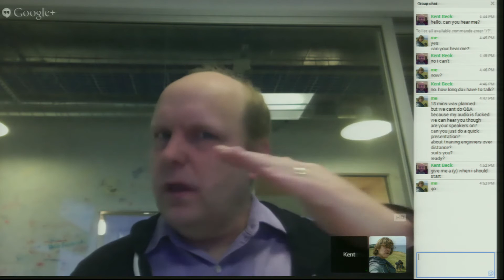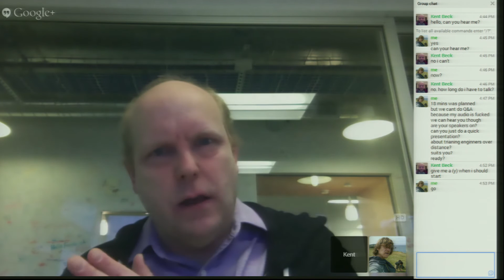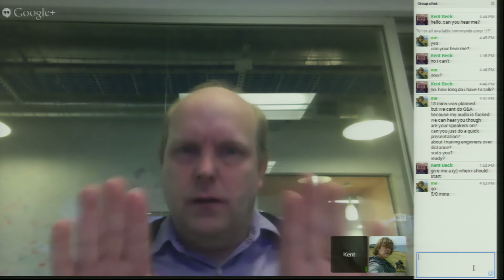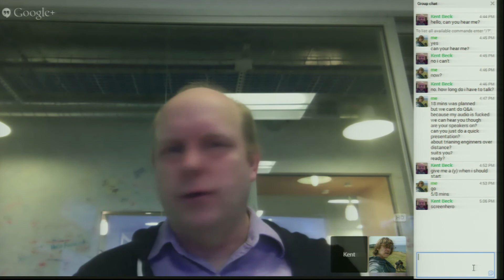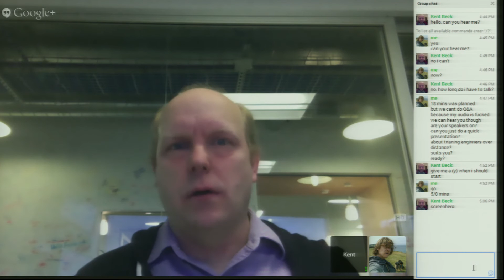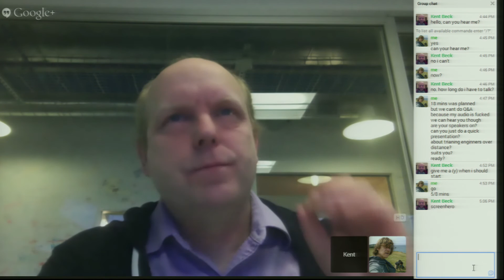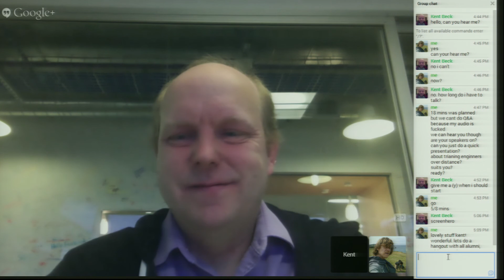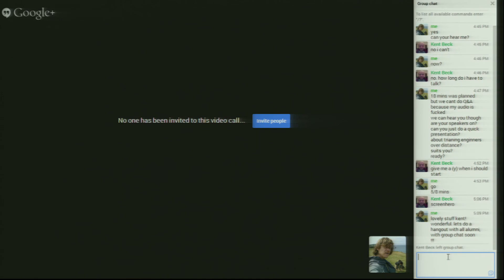MonkiGras 2014: Kent Beck on Mentoring Engineers Over Distance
Video of a talk by Hangout at Monki Gras. Kent Beck explains how he coaches engineers at Facebook from his home, rather than travelling or living in a city like San Francisco. It's a very interesting talk on distributed development culture.